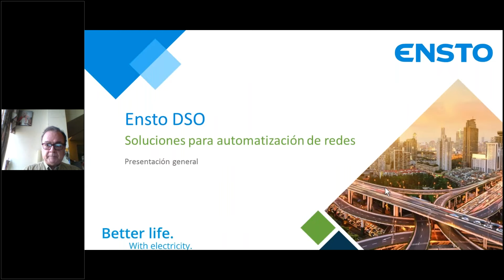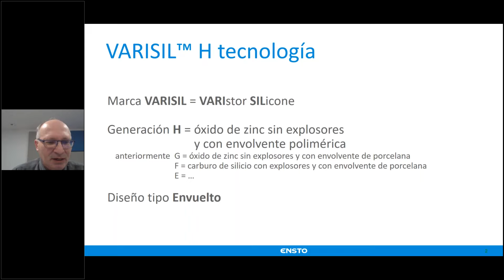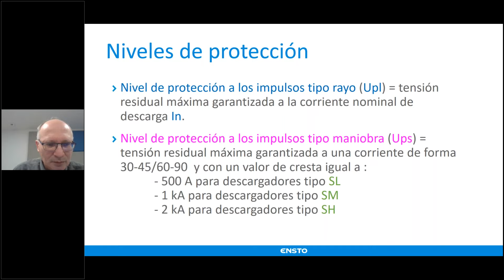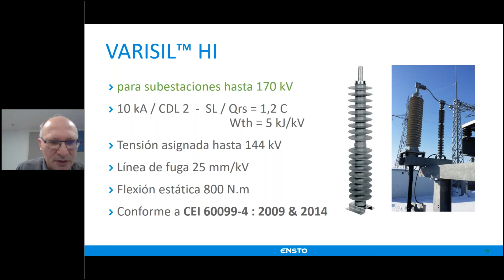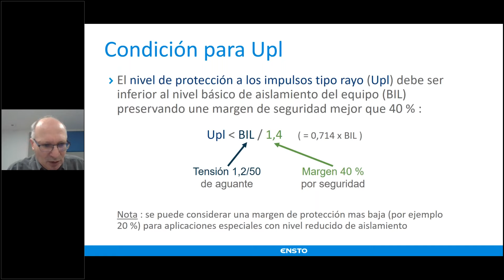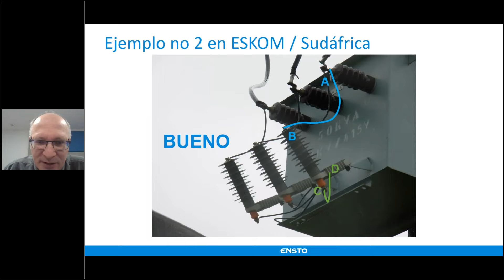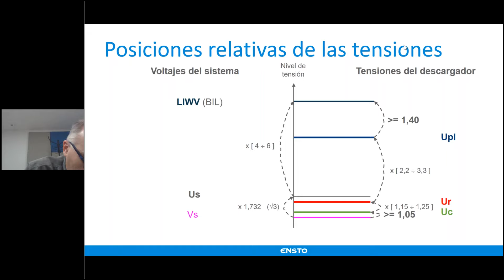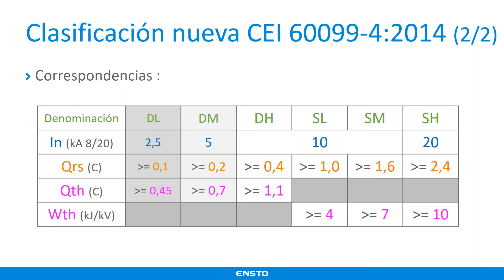Webinar: Descargadores de sobretensión para líneas aéreas y subestaciones